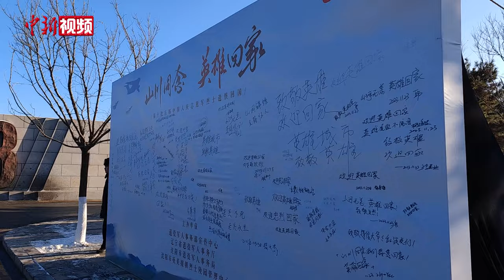第十批在韩中国人民志愿军烈士遗骸安葬仪式在沈阳举行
11月24日上午，第十批在韩中国人民志愿军烈士遗骸安葬仪式在沈阳抗美援朝烈士陵园举行，25名牺牲在异国他乡的志愿军英烈70多年后在祖国大地上安息。上午10时，军乐队奏响婉转的《思念曲》，在解放军仪仗司礼大队战士持枪护卫下，礼兵护送志愿军烈士棺椁缓缓步入现场，全体人员向志愿军烈士三鞠躬，27名礼兵鸣枪12响，向英烈致以崇高敬意。

随着《思念曲》再次低回奏响，礼兵们抬起志愿军烈士棺椁绕广场半周，缓缓走向安葬地宫。全场人员凝视烈士棺椁，向烈士献花致敬，并瞻仰烈士英名墙。据了解，2014年至今，累计共有938位在韩志愿军烈士遗骸在这里安息。（王艺霖 禹瑞斋）